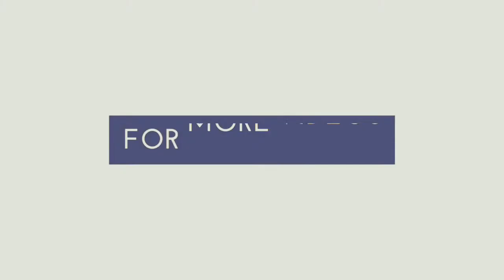തിയേറ്ററുകൾ പൊട്ടിച്ചിരിയുടെ അലയൊലികൾ തീർത്ത ദിവാൻജി മൂലയിലെ വിനായകന്റെ ആ കിടിലൻ രംഗം കാണാം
തിയേറ്ററുകൾ പൊട്ടിച്ചിരിയുടെ അലയൊലികൾ തീർത്ത ദിവാൻജി മൂലയിലെ വിനായകന്റെ ആ കിടിലൻ രംഗം കാണാം Diwanjimoola Grandpri - x Vinayakan as Brother Vareedh